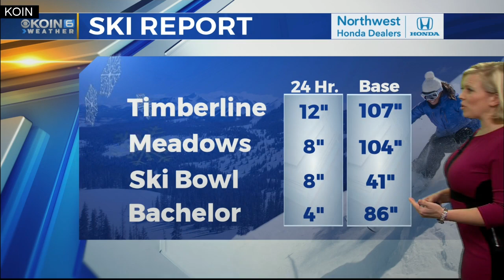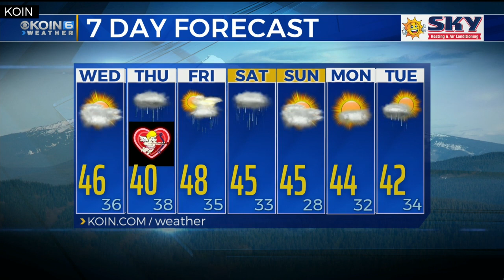11 p.m. Tuesday evening forecast KOIN 6 News Feb. 12, 2019